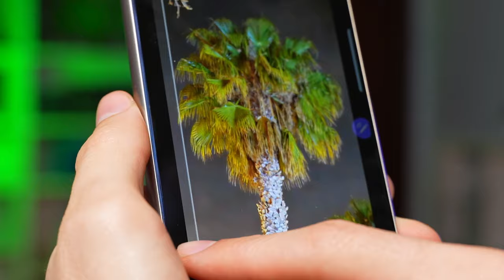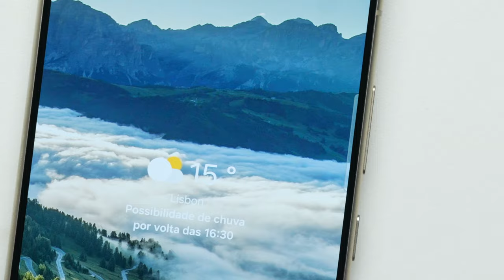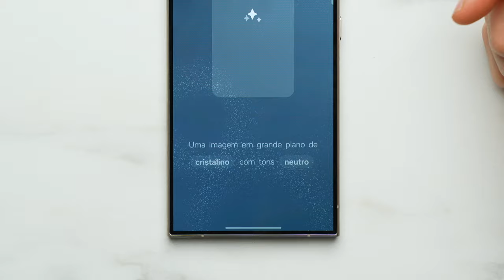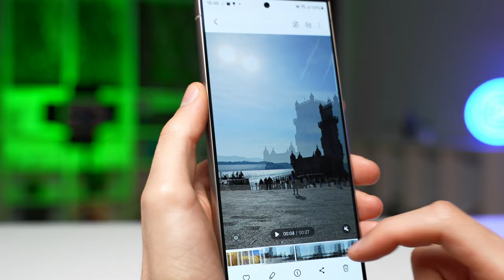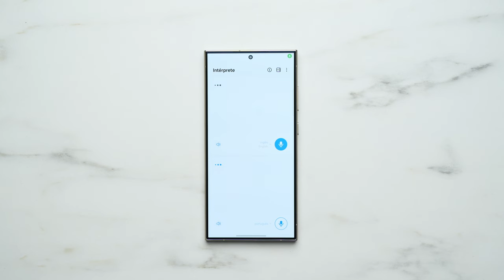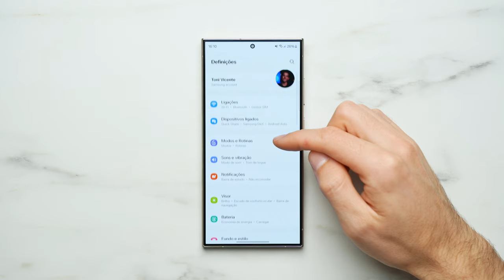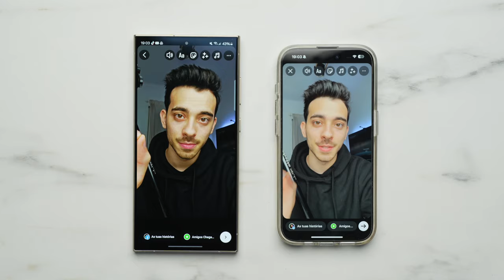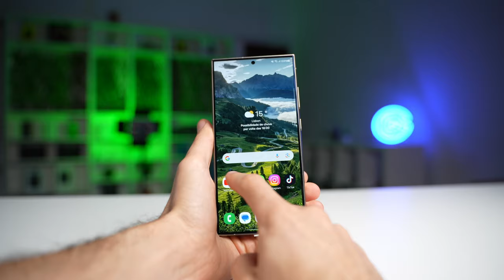O Samsung GALAXY S24 ULTRA é SCAM?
O Galaxy S24 Ultra é o mais recente topo de gama da Samsung e se procuras o melhor topo de gama Android, esta é a resposta. Não é perfeito mas é quase perfeito, vê tudo neste vídeo!

📱 Samsung Galaxy S24 Ultra